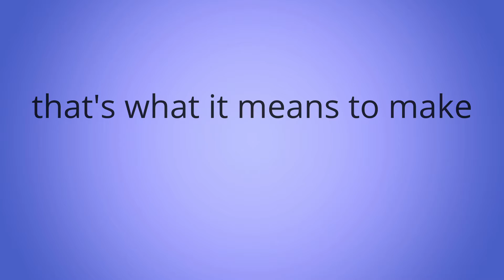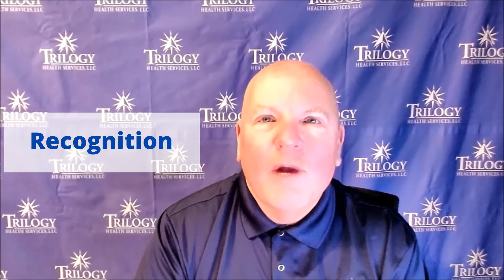#5 - River Terrace Health Campus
Congratulations on Making The Walk!